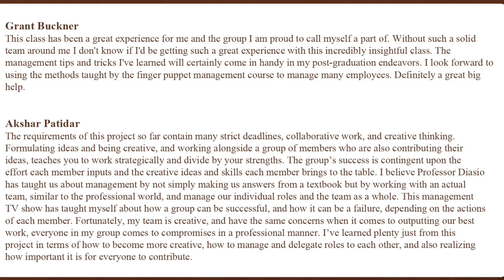The Flinstone's Ep7